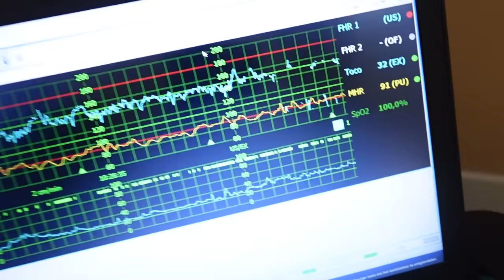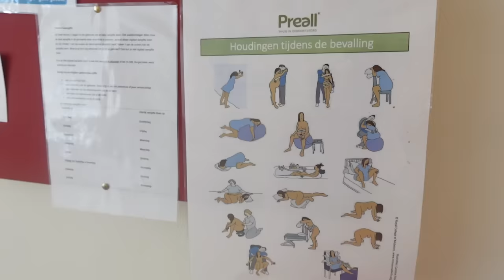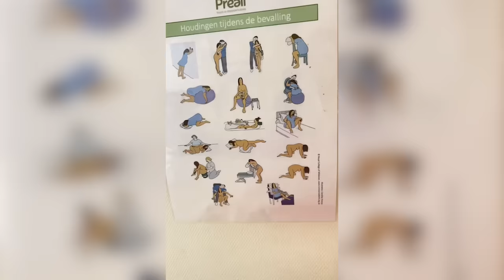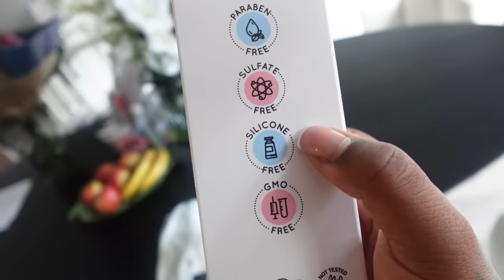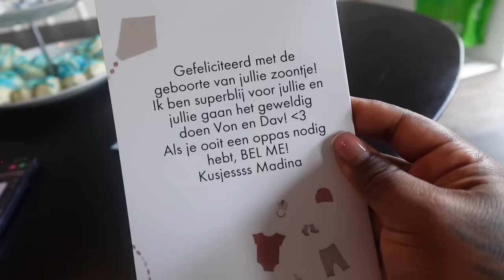MIJN BEVALLING! - VONNEKEBONNEKE VLOG